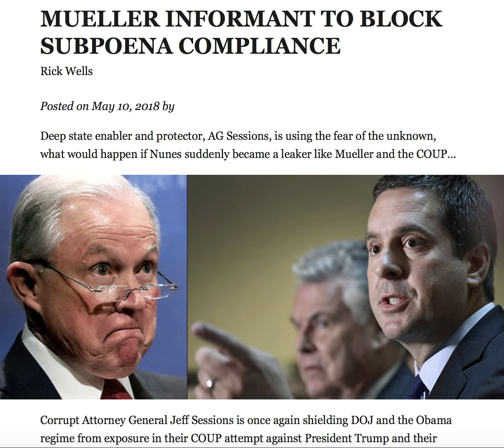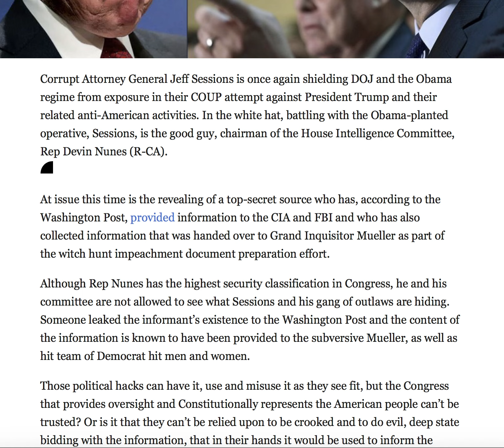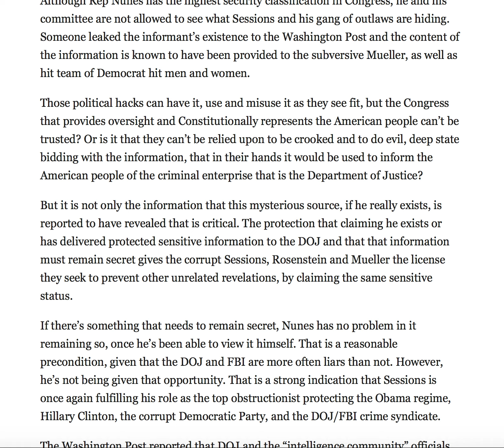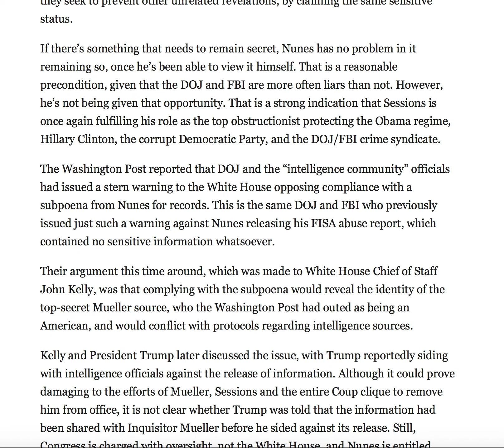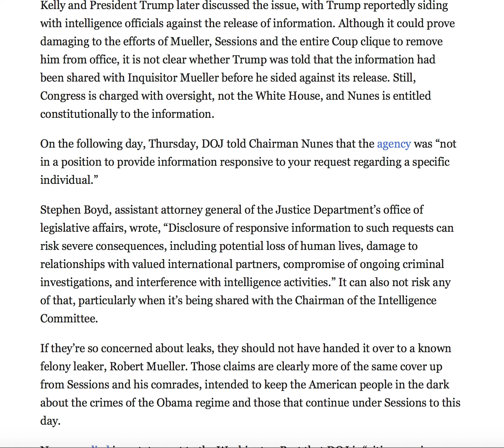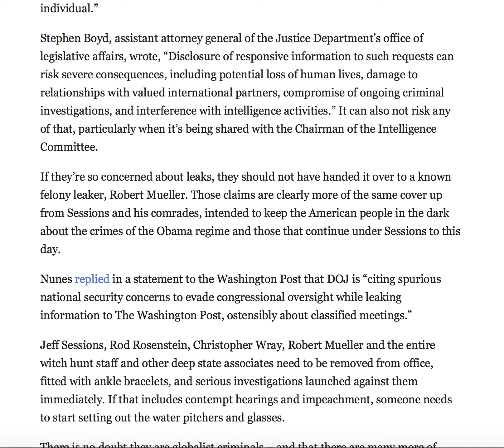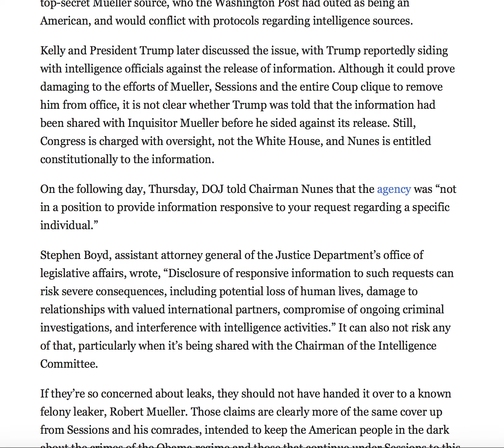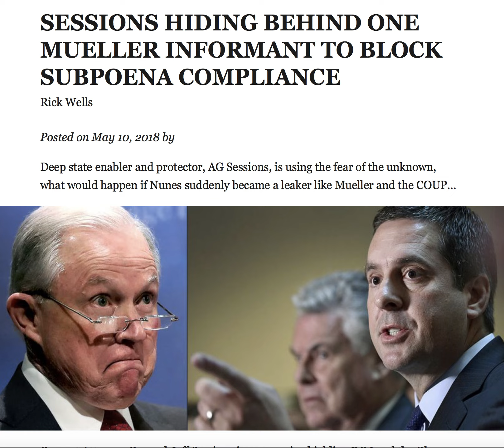COULD JEFF SESSIONS BE RESPONSIBLE FOR BLOCKING SUBPOENA COMPLIANCE!